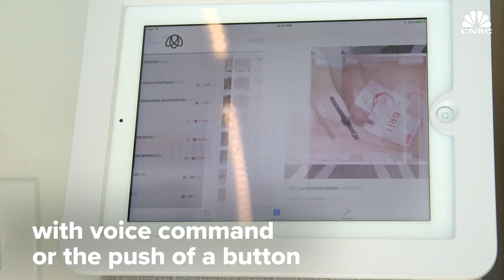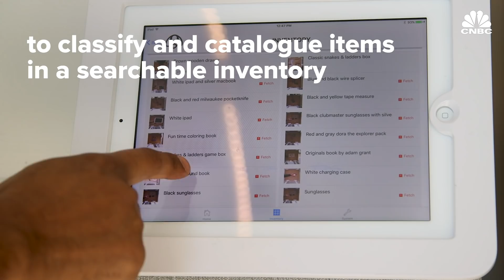Robotic Home That Doubles A Room's Usable Space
Bumblebee Spaces is creating robotic apartments that double your room's usable space by storing furniture and belongings on the ceiling. Your possessions descend with a voice command or the push of a button, and storage units are equipped with artificial intelligence and tiny cameras that list your items in a searchable inventory.

The company is hoping to manufacture hundreds of these units by the end of 2019. The current price for developers is $6,000 to $10,000 for a full bedroom set. Bumblebee will announce mass-market pricing next year.

Robotic Home That Doubles A Room's Usable Space | CNBC